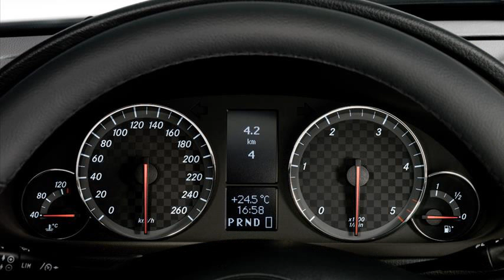mercedes-benz clc 200 kompressor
mercedes benz clc 200 kompressor 2011
mercedes benz clc 200 kompressor preço
mercedes benz clc 200 kompressor coupe
mercedes benz clc 200 kompressor ficha tecnica
mercedes-benz clc 200 kompressor evolution
2000 mercedes benz c class kompressor